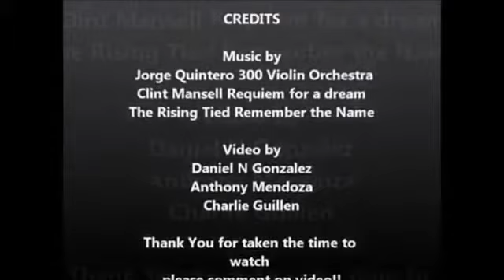Monster Stingray Gives Birth!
BCBL'S Charlie Guillen aka Capt.C.Guillen fights a monster Southern Stingray on an old school14/0 Penn Senator paired with J.Guillen Custom Shark Rod. After an amazing fight, this big momma ray gave birth to multiple babies (all released unharmed). Capt C.Guillen and Team BCBL have caught and released over 40 monster rays and have released every single one to fight another day.

*Video was filmed on South Padre Island, Texas